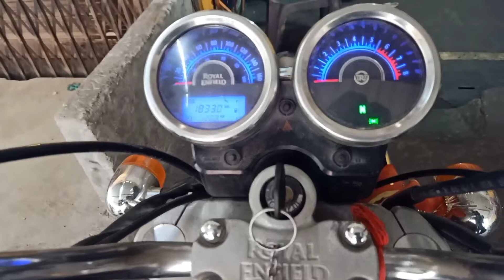Royal Enfield l Thunderbird 350 CC l starting problem l 100% solution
Royal Enfield Thunderbird 350 aap ki gadi mein starting problem hai aur missing bhi hai to is video  interesting hoga aapke liye video ko last Tak dekhen  humne kis tarike se missing ki problem starting ki problem ko solve Kiya